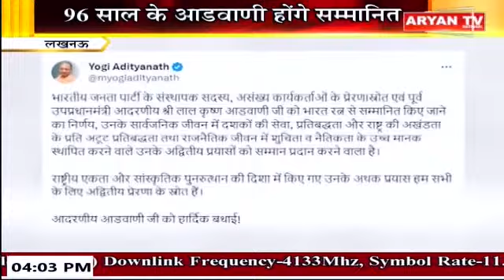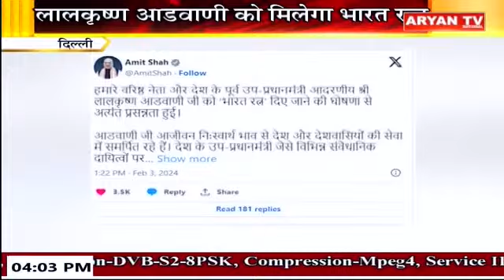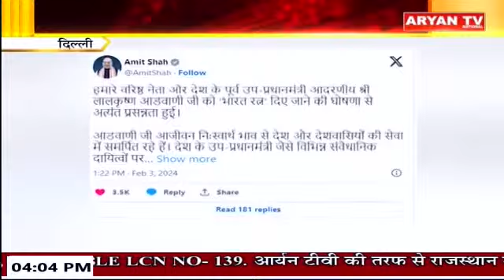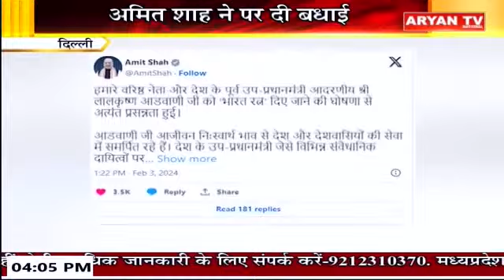हमारा उत्तर प्रदेश || 4 PM || 3 Feb, || 2024 | UP News || Aryan TV